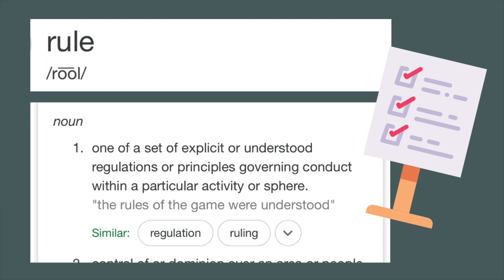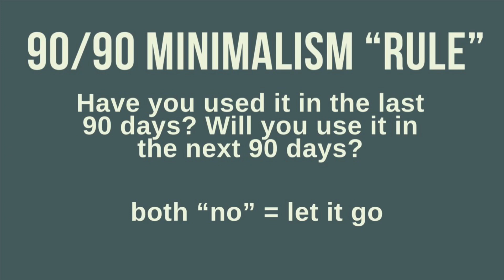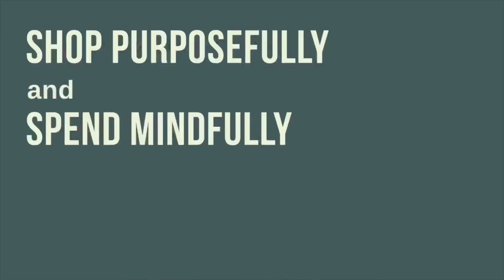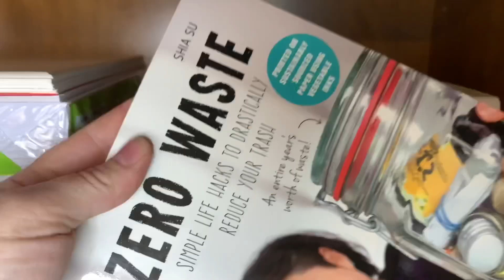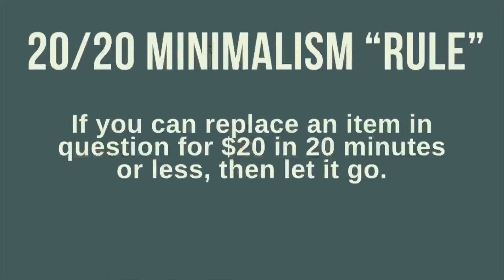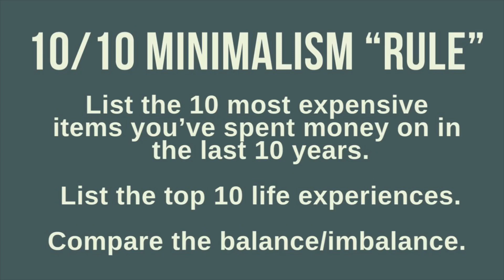Minimalism Rules for Decluttering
In this video, I  chat about 5 minimalism rules that have played a role in decluttering our home. Rules are made to be followed and to be broken. I like to treat these 5 minimalism rules as guides that help us manage our stuff, declutter, purge, and live a minimalist lifestyle.

Decluttering can be made easier with these 5 guides to help you declutter.

Timestamps:
0:00 5 Minimalism Rules to Declutter
1:25 Rules vs Guides
2:15 90/90 Minimalism Rule
3:45 30/30 Minimalism Rule
7:45 20/20 Minimalism Rule
8:48 10/10 Minimalism Rule
10:17 1 in 1 out Minimalism Rule

I didn't know that our family would be on an extreme declutter journey when we first started doing this. A recognition of habits, tendencies and our lifestyle has showed us the way towards minimalism.

// SAY HELLO!

Begin and Believe LLC
c/o Erica Lucas
3553 West Chester Pike
Box #301

When Less Becomes More book
Goodbye, Things book

// PRODUCTS I USE FOR DECLUTTERING
Fireproof Waterproof Document Bag
Pilot Frixion Pens
Cozy Minimalist Home book

// PRODUCTS I USE FOR ORGANIZING
Emily Ley Planner
Project 333 book

// MINIMALIST MAKEUP
NYX butter gloss
Covergirl Lipstick

// ERICA LUCAS
Erica Lucas is the owner of Begin and Believe, LLC, a company focused on encouraging, motivating, and inspiring people to declutter, purge, and minimize. We do this through various forms of media including videos, books, social media, speaking engagements, digital downloads, courses, and more. Visit Erica's website for more information and follow her on social media.